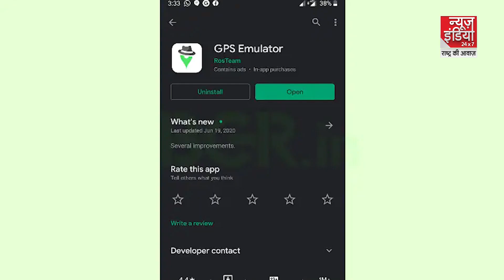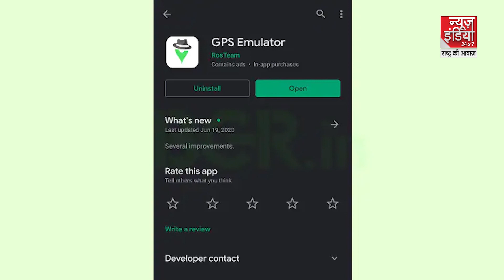Fake GPS Location Changer: इस APP के जरिए अपनी मर्जी से बदलें Live Location! | WhatsApp Location